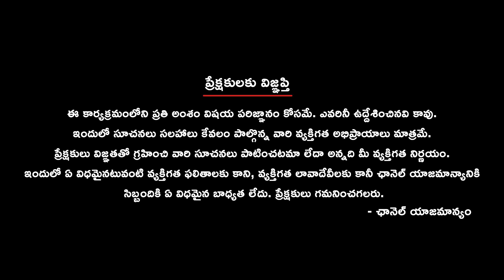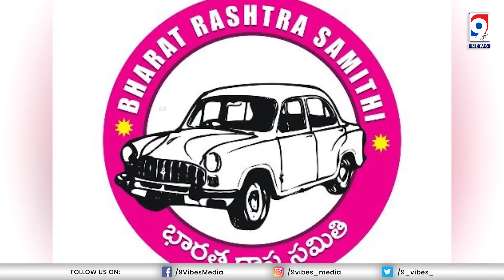కాంగ్రెస్‌ పార్టీ ప్రకటించిన ఆరు గ్యారెంటీలు ఉత్తమాటే :ఎమ్మెల్యే ఆల వెంకటేశ్వర్‌రెడ్డి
కాంగ్రెస్‌ పార్టీ ప్రకటించిన ఆరు గ్యారెంటీలు ఉత్తమాటే అని దేవరకద్ర ఎమ్మెల్యే ఆల వెంకటేశ్వర్‌రెడ్డి స్పష్టం చేశారు. మండలంలోని వెంకటాయపల్లి గ్రామంలో ఉన్న ఆంజనేయ స్వామి ఆలయంలో   ఎమ్మెల్యే ప్రత్యేక పూజలు చేసి ప్రచారాన్ని ప్రారంభించారు. ఈ సందర్భంగా ఎమ్మెల్యే ఆల మాట్లాడుతూ మోసం చేసేందుకు కాంగ్రెస్‌ నేతలు ప్రజాక్షేత్రంలోకి వస్తున్నారని, వారితో జాగ్రత్తగా ఉండాలన్నారు. కర్ణాకట ప్రజలకు మాయమాటలు చెప్పి అధికారంలోకి వచ్చిన కాంగ్రెస్‌.. హామీలను విస్మరించిందన్నారు.